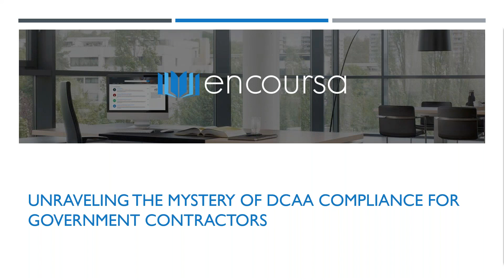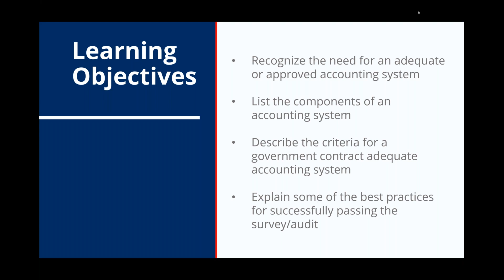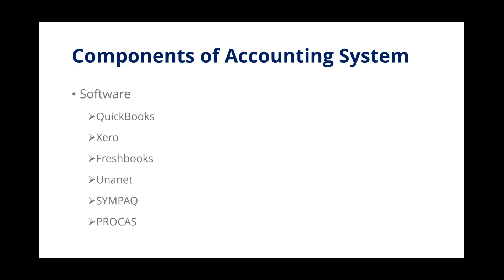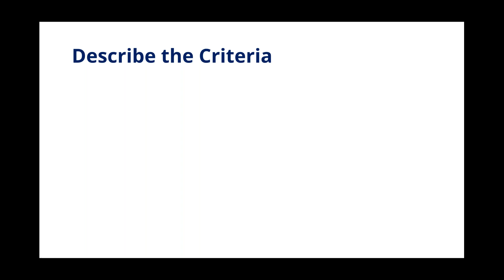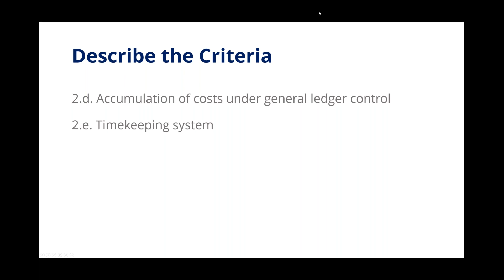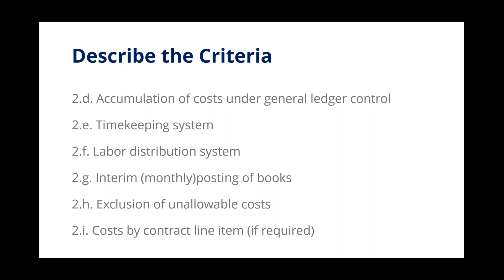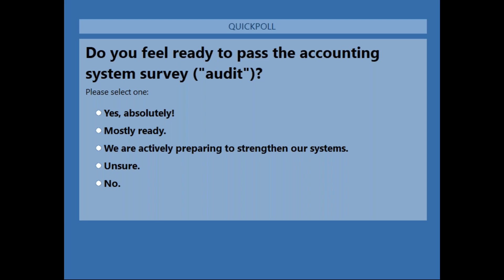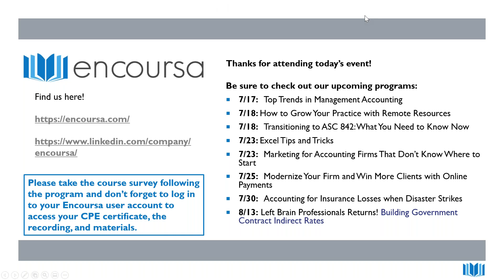Unraveling the Mystery of DCAA Compliance for Government Contractors 2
Learn more about DCAA Compliance with Encoursa and Robert from Left Brain Professionals.